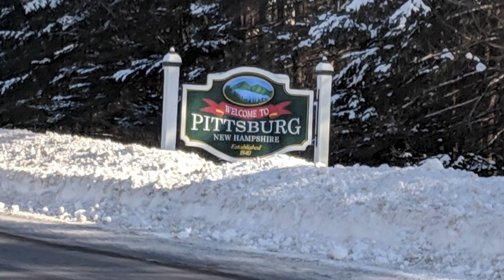Fly Fishing For Brown Trout, Winter in the Burg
I RETURN HOME TO NEW HAMPSHIRE!. Whitetail deer season is prime when I arrive so after about four hours of hunting, I get lucky and get a 10 point buck. WARNING! Skip to minute 2:45 if you DO NOT wish to see my dead deer.
Now, that I'm back, it's time to sink some money into Sbrillias, my Jeep Gladiator, so into the garage it shall go.
In the mean time, follow along as I go to Pittsburg, NH to fly fish the Connecticut River in frigged temperatures with my friend Mickey Cunliffe. Mickey guides the area and is always a good time. If you need a guide, Mickey's your man.(links below)
At this time of the year, the brown trout sit on the bottom of the open river feeding on smelt. I just so happen to have a smelt streamer with their name on it.